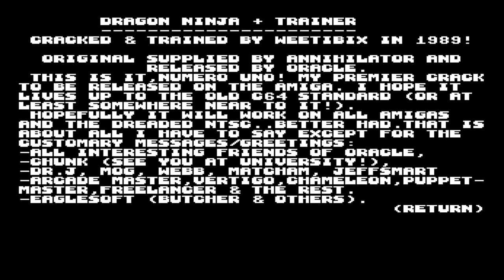Dragon Ninja Crack and Trainer by Oracle (Amiga)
First release of C64 SCG member Weetibix